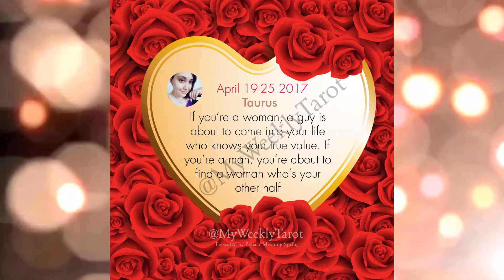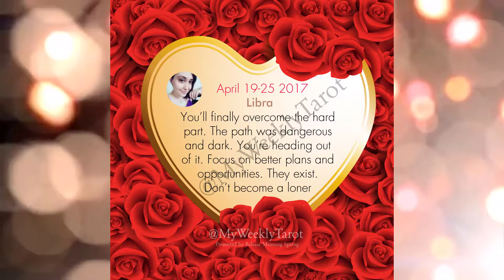The weekly Tarot love reading April 19-25 2017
Here's this week's love tarot reading.
You can also follow the Instagram account for these weekly readings @MyWeeklyTarot